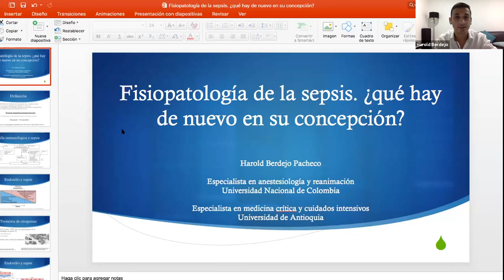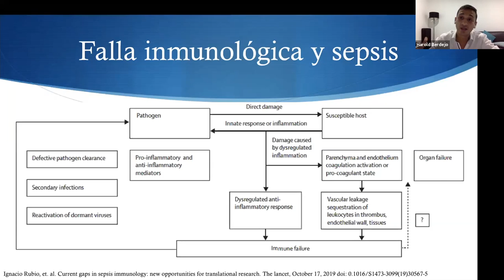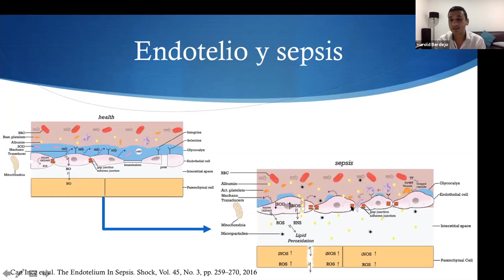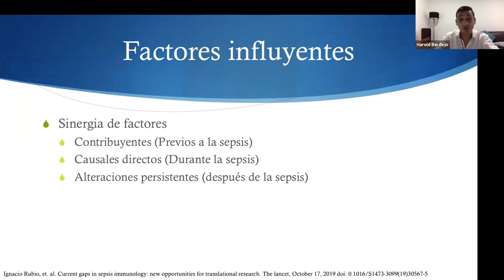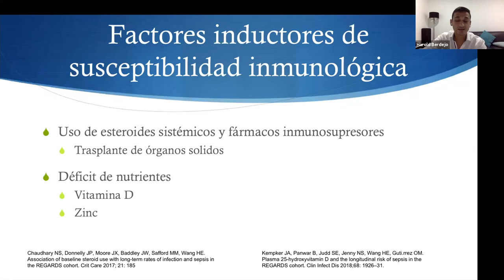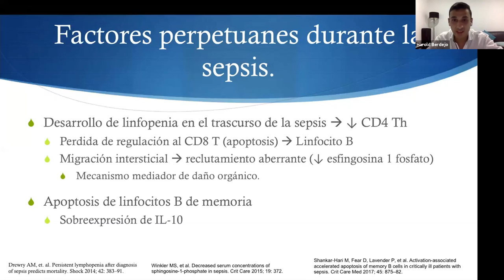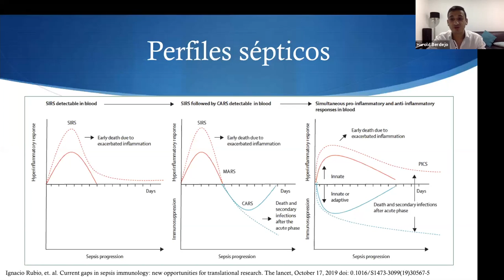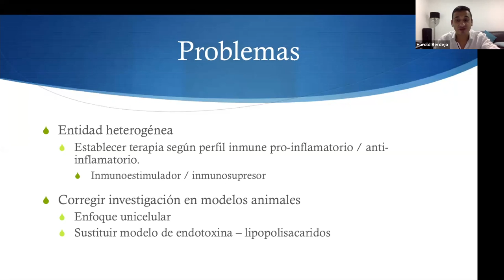Simposio Regional Caribe AMCI 2020 - Dr. Harold Berdejo - Fisiopatología de la sepsis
Simposio Regional Caribe - Sepsis No Covid en tiempos de Covid